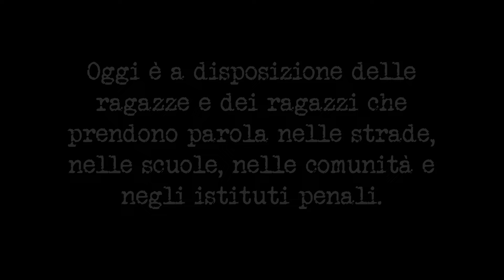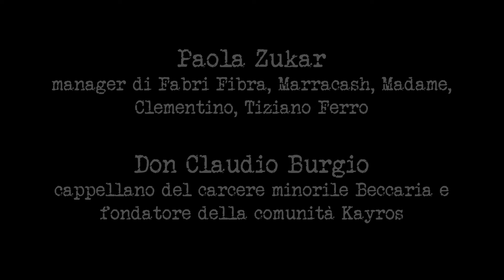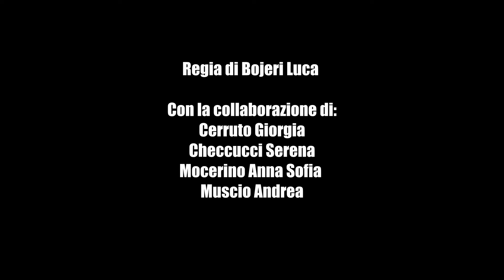ZERO STORIA. Il documentario su RapUp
Un documentario per raccontare attraverso musica, immagini, testimonianze e concerti il lavoro svolto con i laboratori di "Rap Up - educare con il rap", presso spazio Nòva nell'anno 2023-24.

Una storia iniziata con questi ragazzi e che non finisce. Perché il rap è anche linguaggio, narrazione e aggregazione. Perchè il rap è arte. Perchè il rap è terapia. Perchè il rap è gruppo. Perchè il rap ti mette le ali!

Grazie al nostro regista e sound designer Luca Bojeri alle fotografe Annasofia Mocerino, Giorgia Cerruto, Andrea Muscio dell'IIS Nervi di Novara. Ai docenti che hanno coordinato questo lavoro collettivo: Serena Checcucci, Giuseppe Passalacqua,  Marcello Zampogna, Clara Ruspa, Sarah Verzì, Letizia Budano e alla Supernòva Crew.

Grazie a Paola Zukar, Don Claudio Burgio, a La stampa Novara e Loose Production per i vostri preziosi contributi.